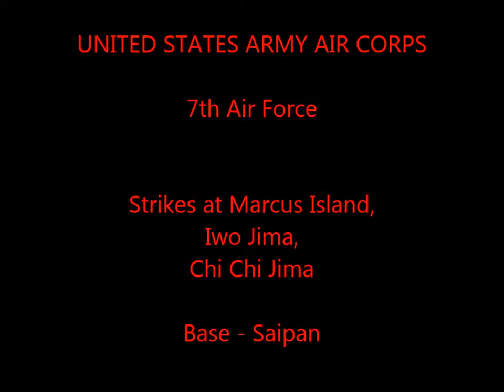7th Air Force B-24's Raid Marcus Island, Iwo Jima & Chi Chi Jima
Taking off from Saipan, USAAC 7th Air Force B-24 Liberator Bombers raid Japanese strongholds in the Pacific.  Features clips of raids on Marcus Island, Iwo Jima and Chi Chi Jima.